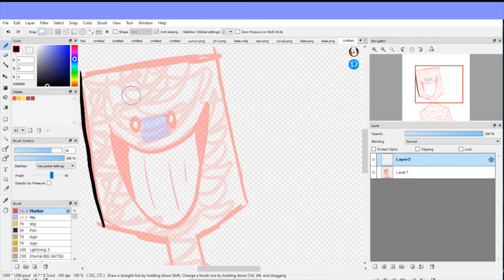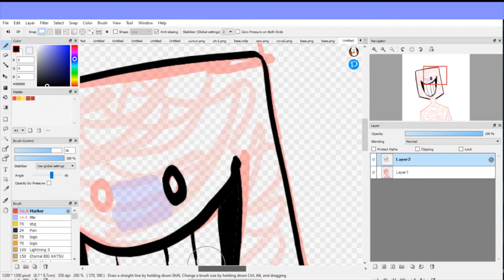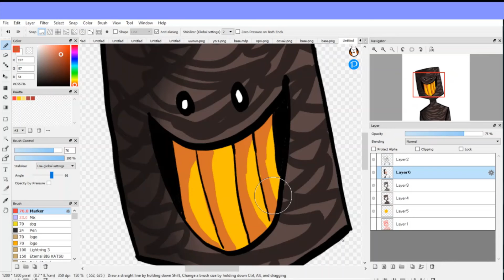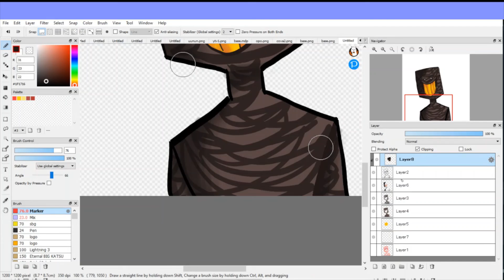oc speed paint | the figure in the dark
shitty speed draw i did cus i was bored and had nothing else to do. enjoy!